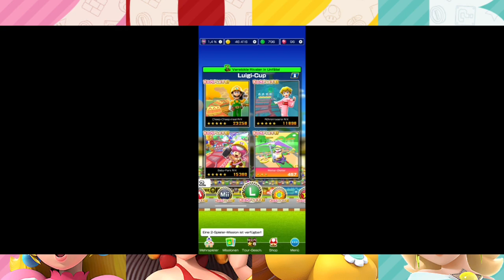New Year 2023 Tour Bonusvideo: Sunny New Year & Level 286!